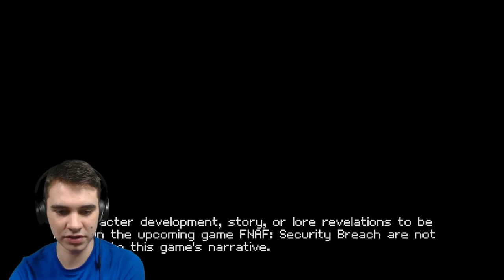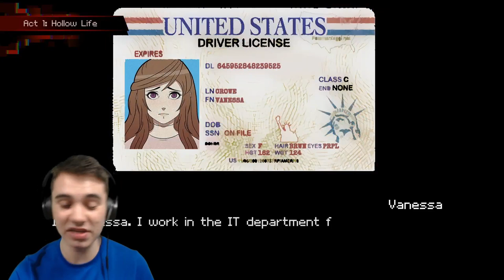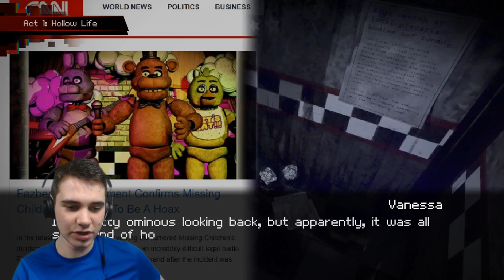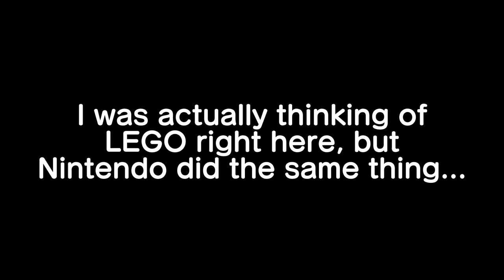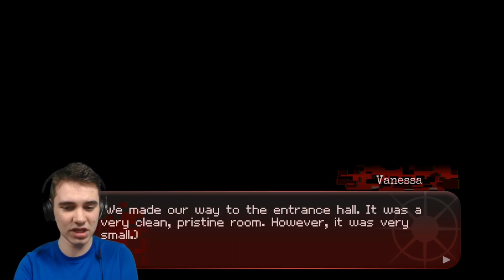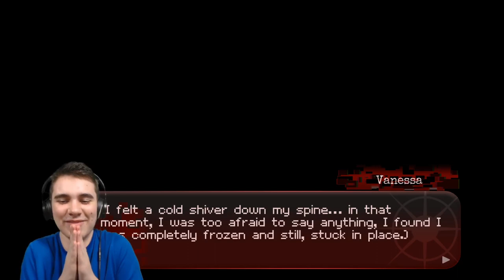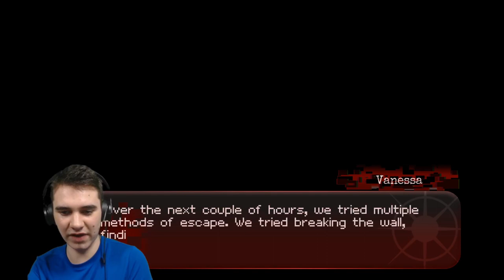WORKING ON THE INSIDE AT FAZBEAR ENTERTAINMENT! | AFTEREFFECT - Part 1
An INSENSE first episode on the FNaF fangame AFTEREFFECT!